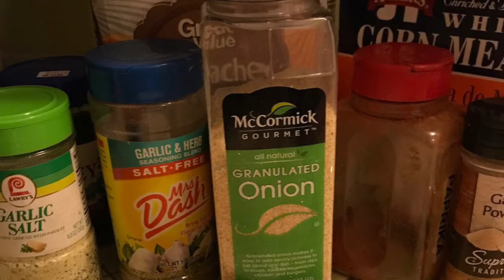The Big Catch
Monterey Fishing Trip